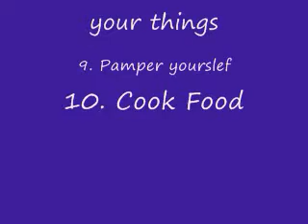10 things to do when your bored.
10 things to do when your bored, Rate, Sub, Comment, for more videos.